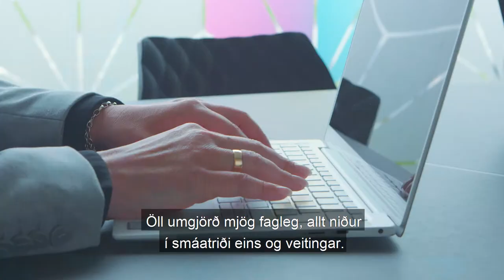Ábyrgð og árangur stjórnarmanna Opni háskólinn í HR